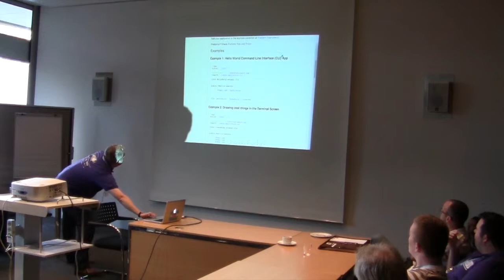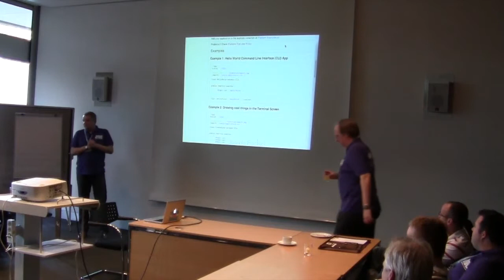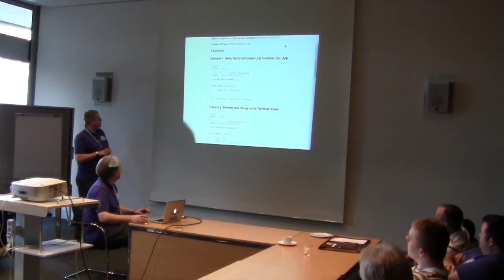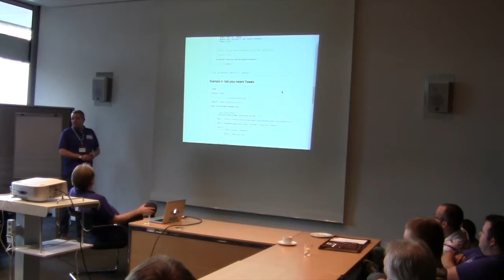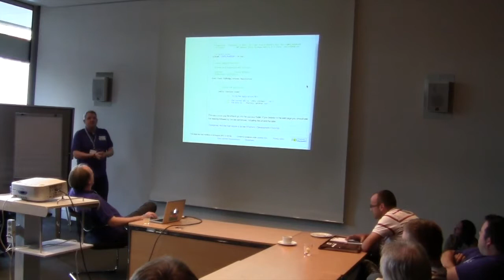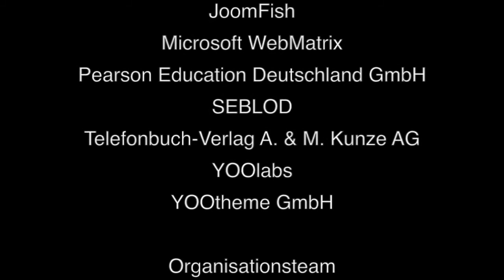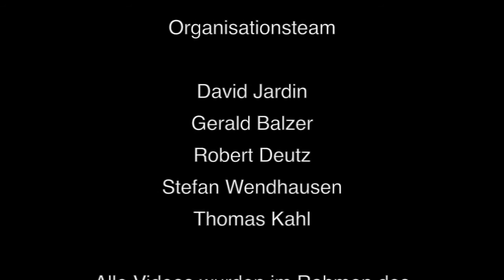Tech Talk: JPlatform - JD11DE